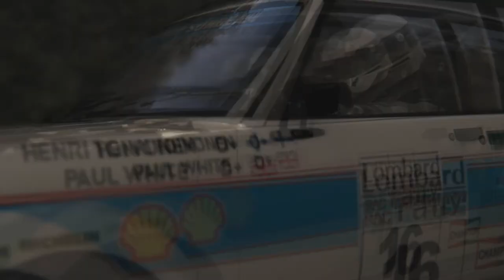Talbot Sunbeam Gr4 WIP